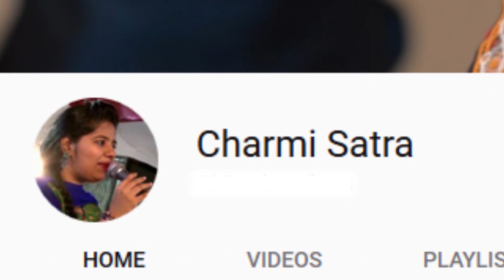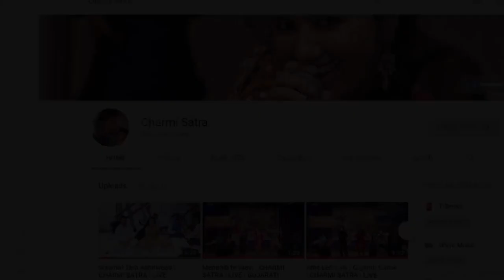Sajna ji vari vari By CHARMI SATRA | Videography By Rushabh Bheda's Photography